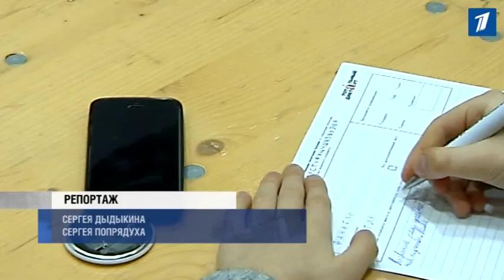Тотальный диктант в цифрах: Таллинн побил все рекорды